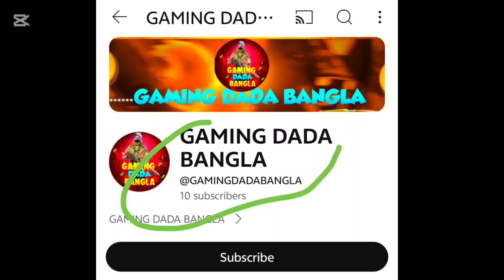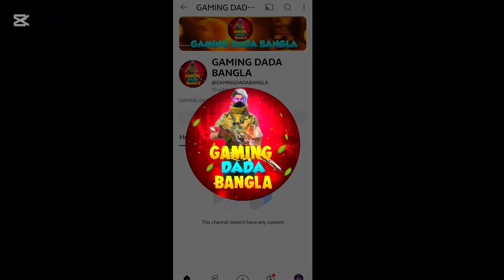৪০০ HP নাকি ১০০ বার রিভাইপ😂 CS কোনো ক্যারেক্টার গুলো নিয়ে খেলা উচিত🤔।।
৪০০ HP নাকি ১০০ বার রিভাইপ😂 CS কোনো ক্যারেক্টার গুলো নিয়ে খেলা উচিত🤔।।